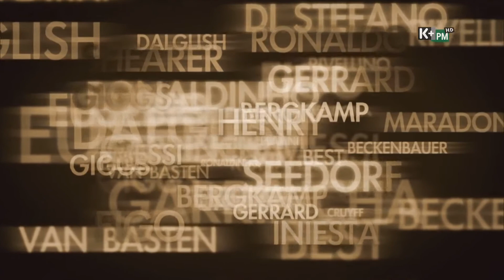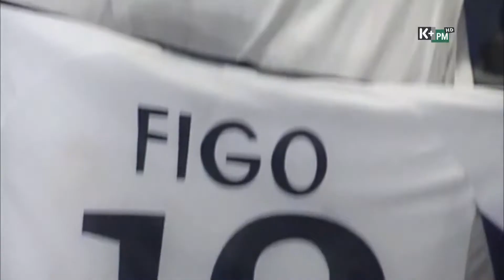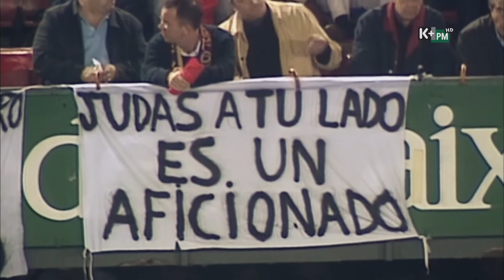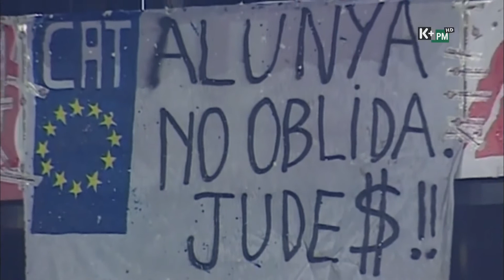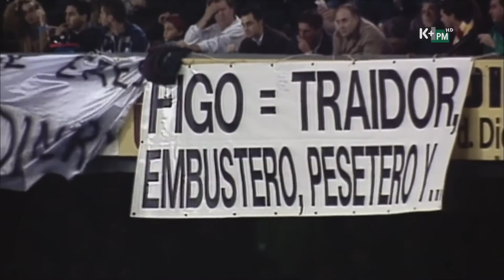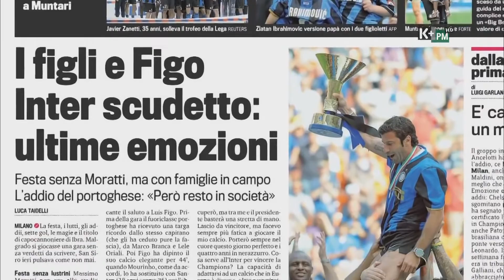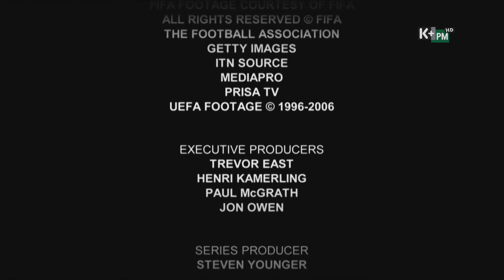Cầu thủ vĩ đại - Luis Figo